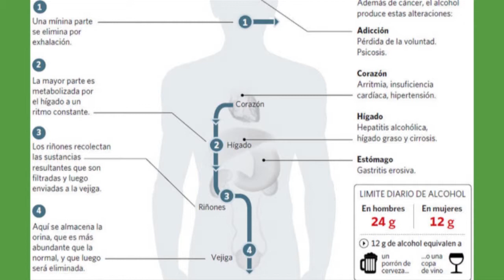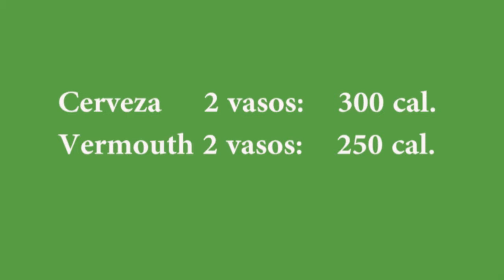Activa Mujer 160 - Consumo excesivo de bebidas alcohólicas -